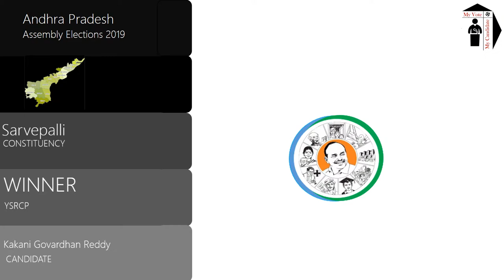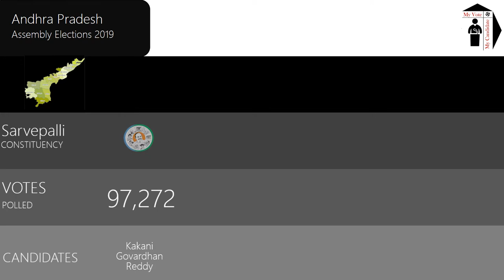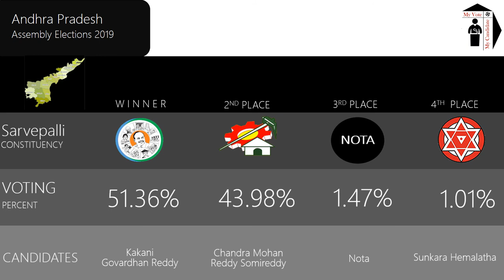Sarvepalli Assembly Constituency